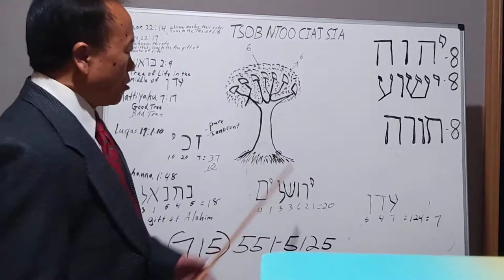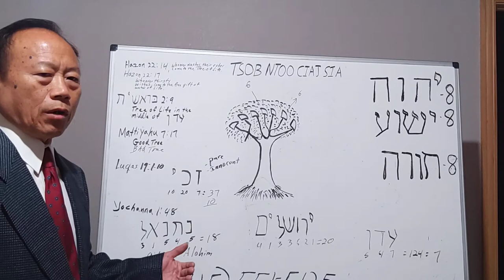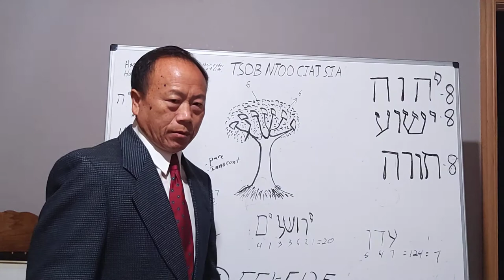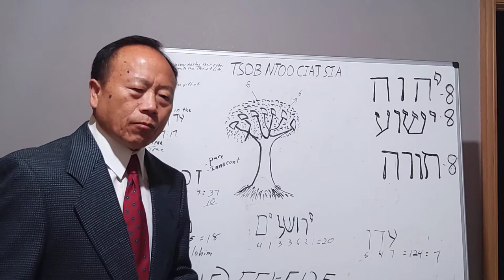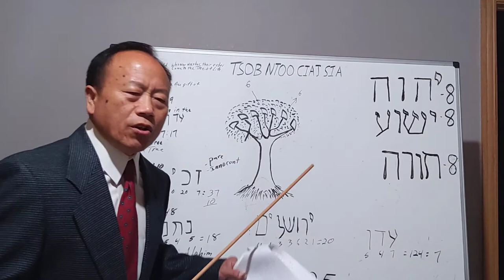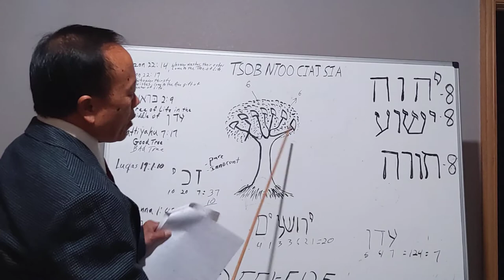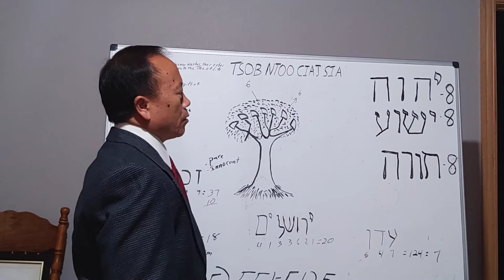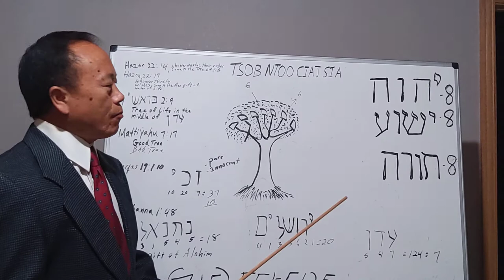Tsob Ntoo Ciaj Sia, part 2, by David Vang, 09/26/2020.